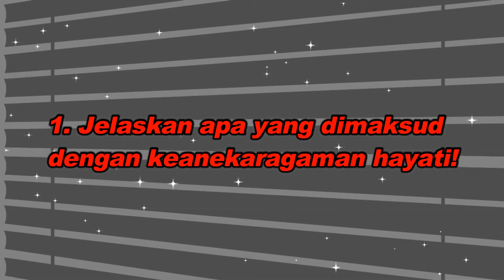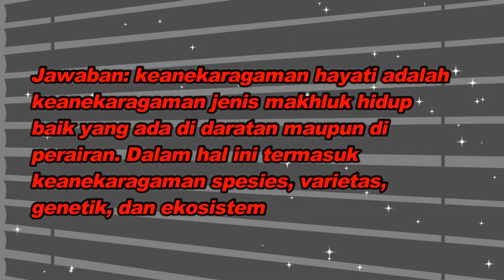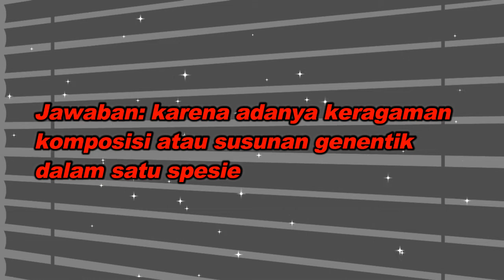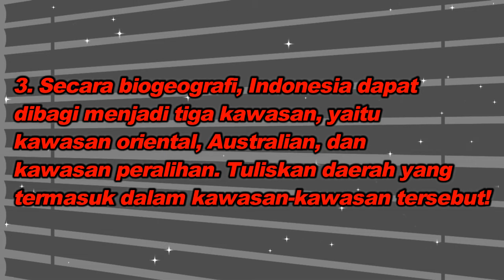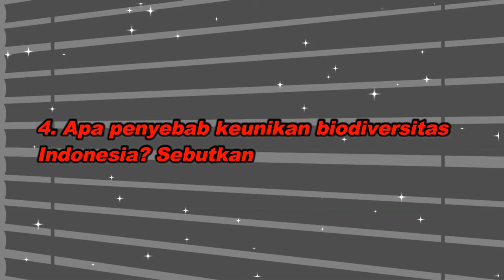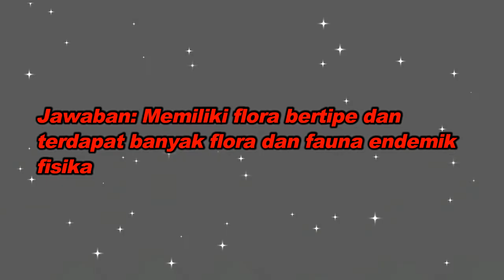Ringkasan Vina - Kelas 10 - Sesi 17 - Biologi - Soal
Ringkasan Vina
Oleh : Vina Permata
Kelas : 10
Sesi : 17
Mata Pelajaran : Biologi
Bab : Soal